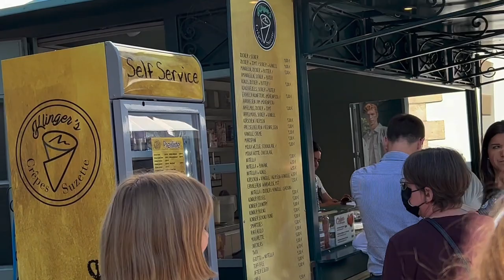lea's journey 005: my first vlog in GERMAN! 🇩🇪 germany trip: bffs, food, shootings & roermond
hallo!

willkommen zu meinem trip nach deutschland vlog.
ich habe komplett auf deutsch gesprochen! obwohl ich meinen kanal seit über 2 Jahren habe, ist das das erste Mal :p

ich hoffe der vlog gefällt euch super gut, denn ich liebe den vlog :)

stay safe,

Lea Mathilda

Daily by Lukrembo (Prod. by Lukrembo)
Riri
Foolish by Kumotte (Prod. by Kumotte)
Oranges by Kumotte (Prod. by Kumotte)

✩ name?
Lea Mathilda
✩ age?
22
✩ country?
Belgium? (French-speaking side)
✩ how many languages do I speak?
4. English, German, Spanish, French
✩ favorite people? ults?
eric nam, chiara parravicini,
sf9, seventeen, ioi & iz*one.

✩ software? fcpx, davinci resolve (90% of the time), youcut (phone)
✩ equipment? phone camera (iPhone 13 Pro Max); Canon G7X Mark II